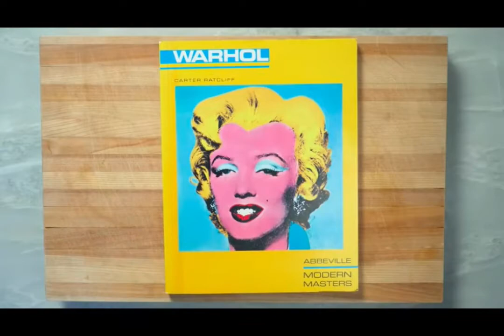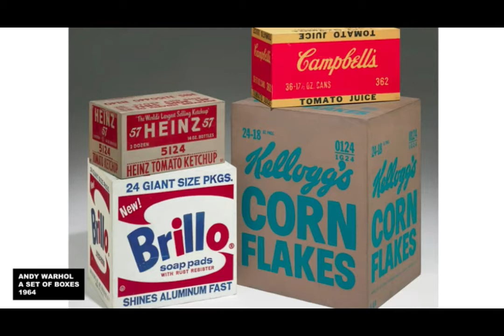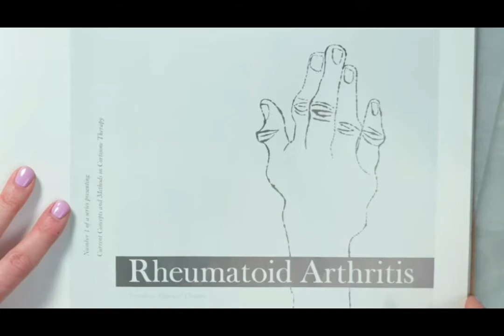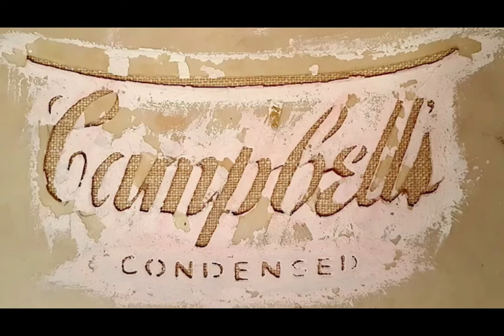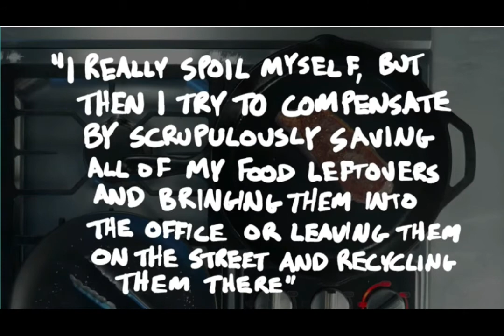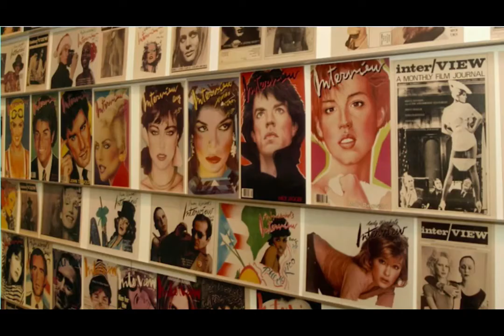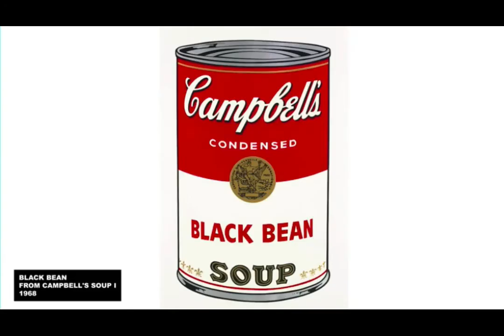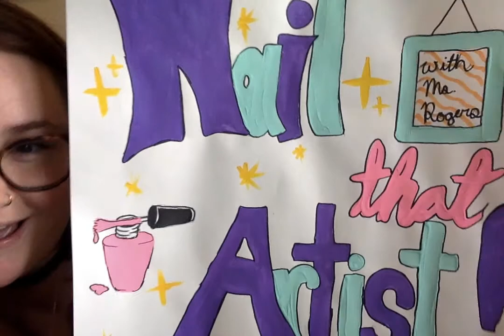Warhol Soup!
Lesson 6 for Kindergarten